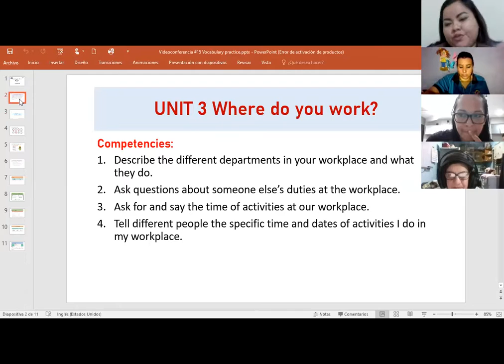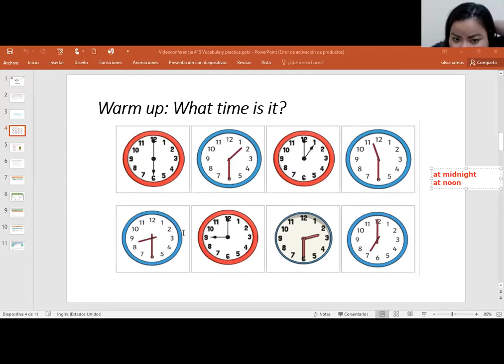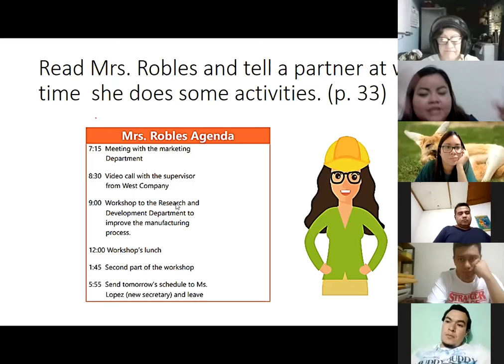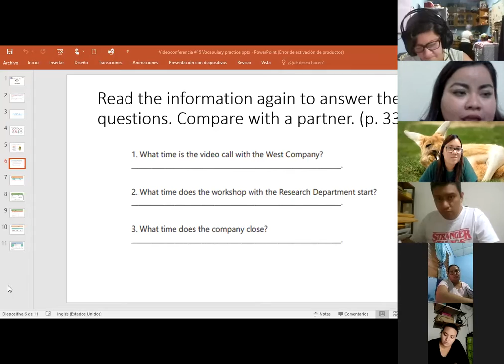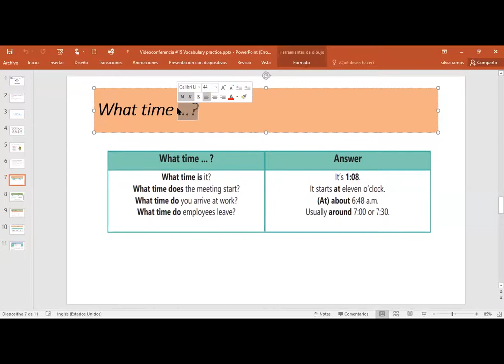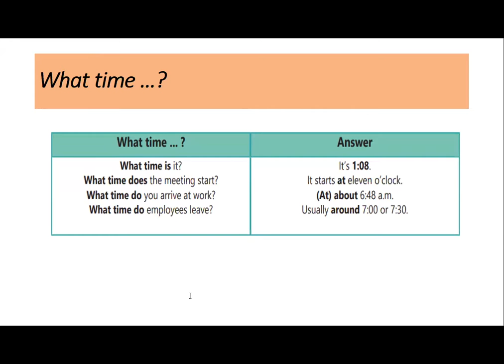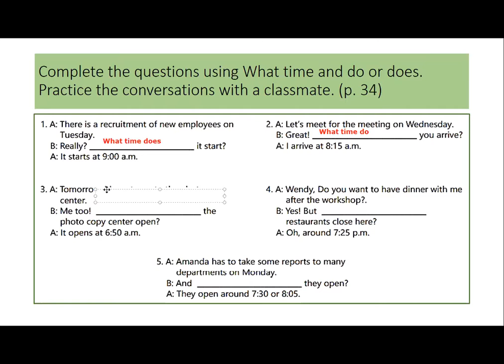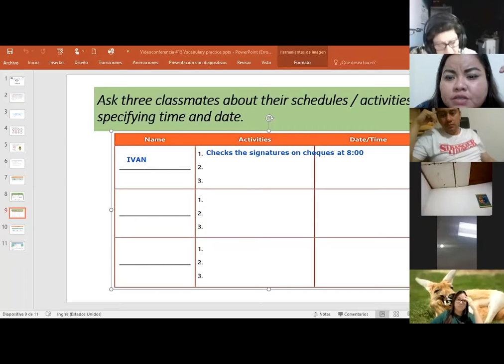Ingles Corporativo-Videoconferencia #15 Vocabulary practice